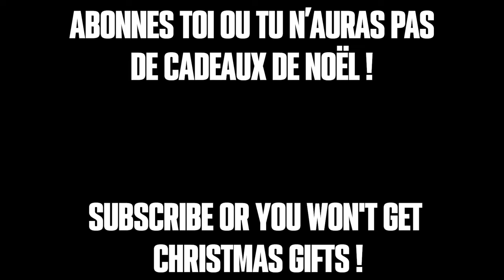Comprendre vos DPS sur Animes Champions Simulator !! Guide Ultime